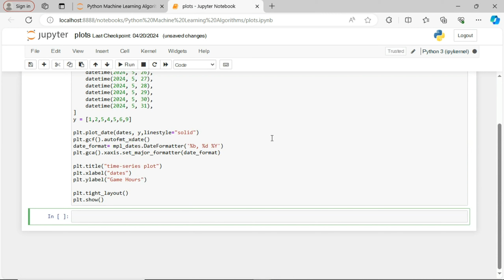Time Seris plot using matplotlib